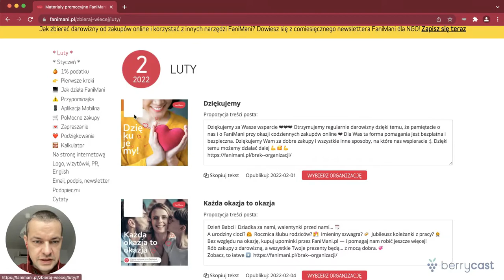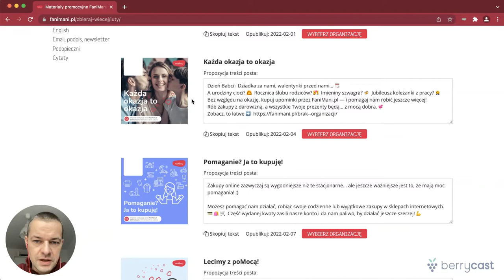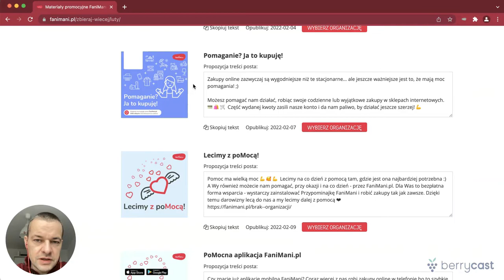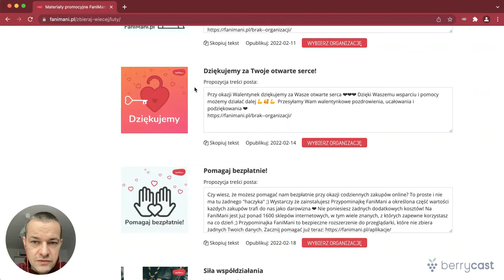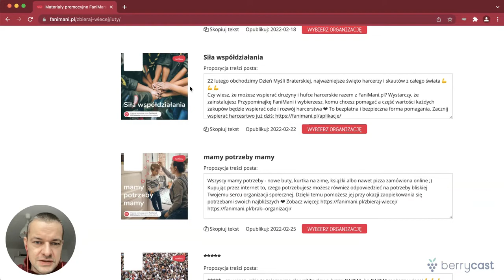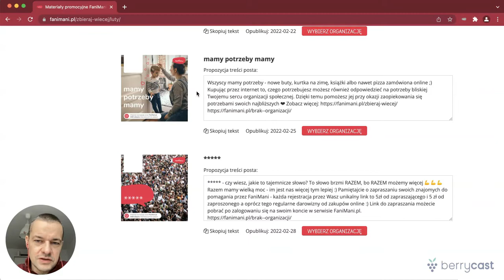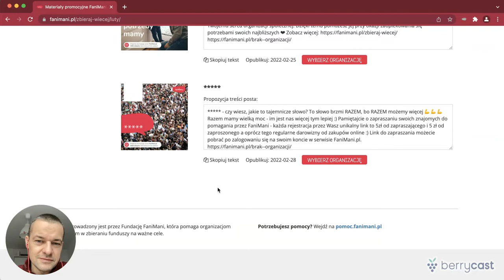Omówienie - materiały od FaniMani na luty 2022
Co i jak komunikować żeby zbierać darowizny z FaniMani? Omawiamy, podpowiadamy, ułatwiamy zadania marketingowe w organizacji. W tym zestawieniu materiały na luty. Zapraszamy do obejrzenia!